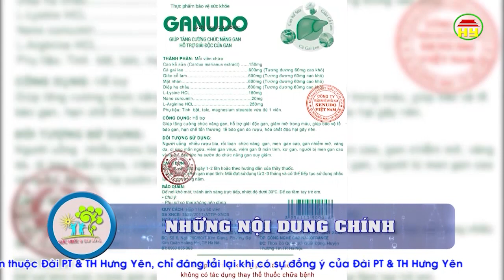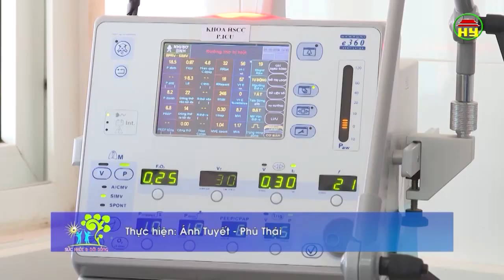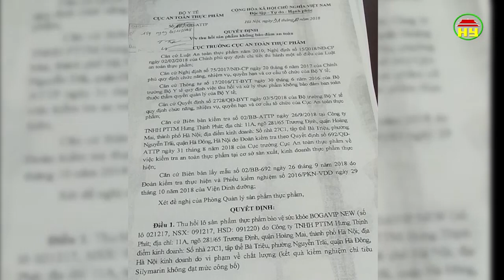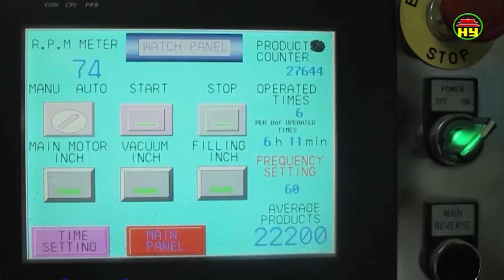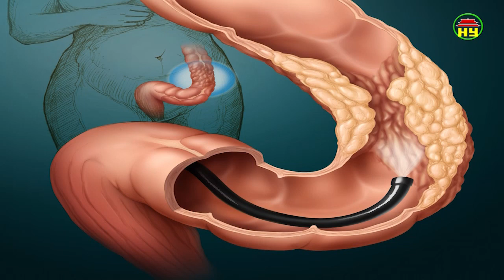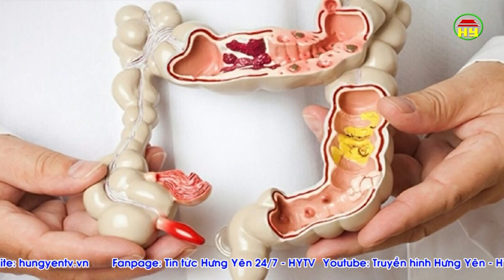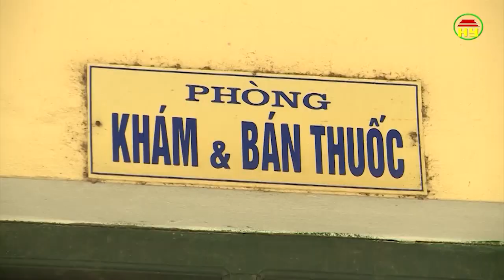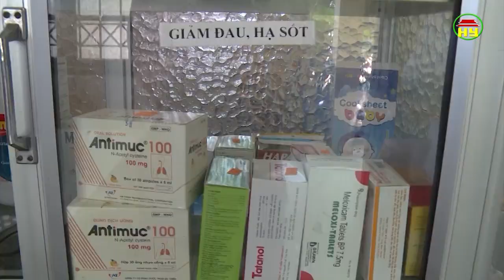Tạp chí sức khỏe và đời sống số 330 ngày 12/11/2018